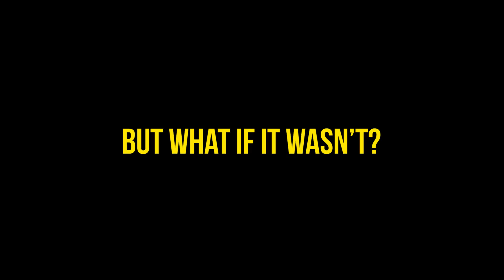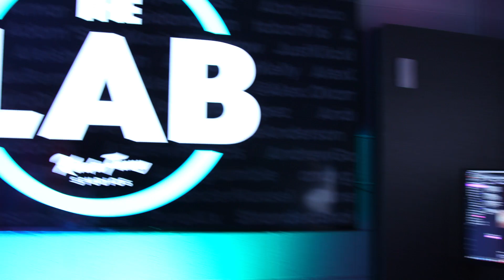REVEAL: The NEW Kinda Funny Studios - The Spare Bedroom